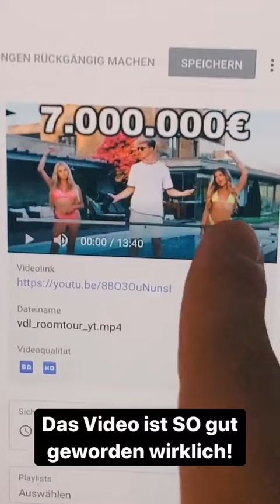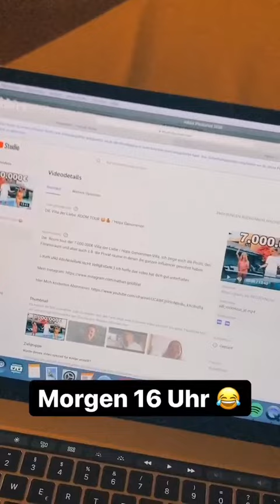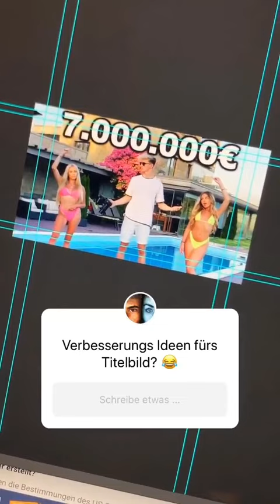Nathan Goldblat Storys 03/09/2020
I'm gonna upload here on this channel some funny news, from all over the world !! 🌍

short:
©️ If any producer or label has an issue with this content especially the songs or pictures, please get in contact with us and we will delete it directly.